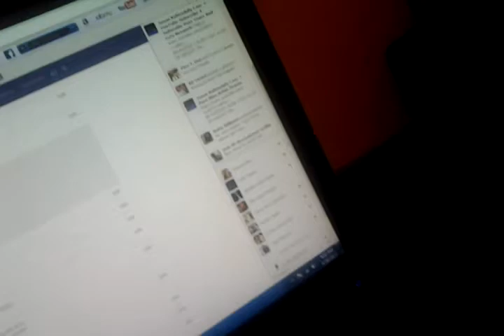T-murdock - 8 Second Crappy Practice Rap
ATTENTION EVERYONE THAT WATCHES THIS VIDEO:
THIS IS JUST A LIL PRACTICE, I DON'T CARE IF IT DOESN'T MAKE ALOT OF VIEWS!!!